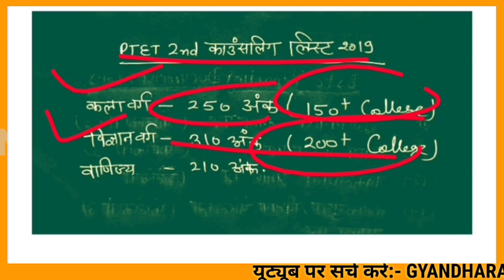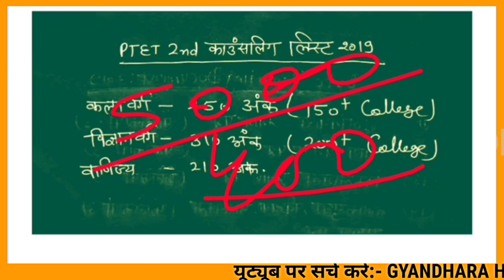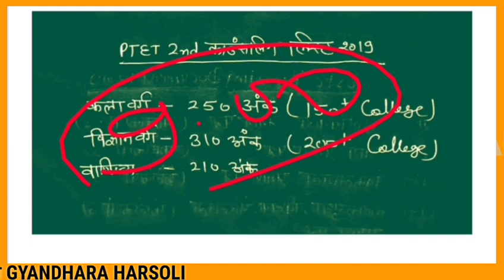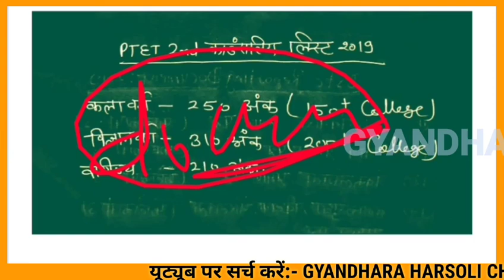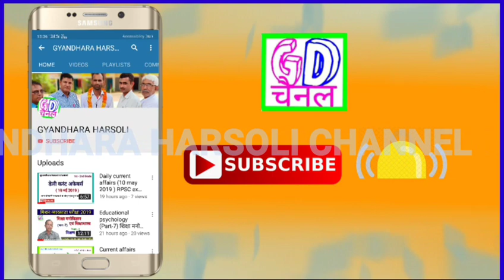PTET 2nd Counselling list will be declared today 2019/पीटीईटी द्वितीय काउंसलिंग कॉलेज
PTET 2nd Counselling list will be declared today 2019/पीटीईटी द्वितीय काउंसलिंग कॉलेज लिस्ट आज होगी जारी